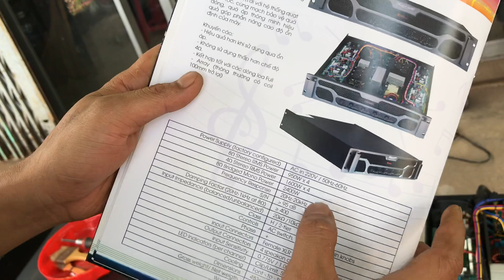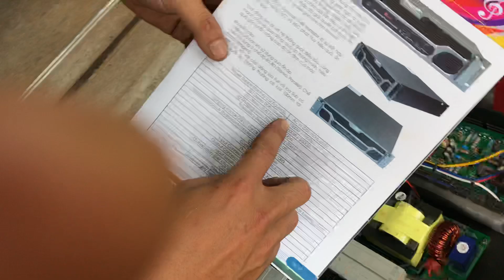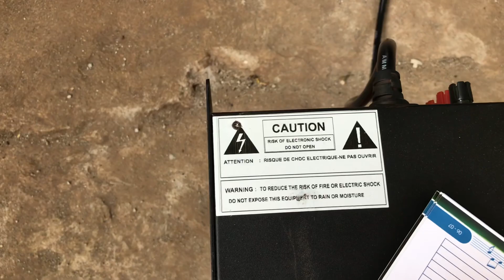Kiểm Tra chất lượng Cục Đẩy công suất korah sau gần hai năm sử dụng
Main korah là một trong những thương hiệu đang được ưa chuộng và đánh giá cao nhất hiện nay, với tiêu chí gọn nhẹ hiệu quả cao, chế độ bảo hành chu đáo nhanh gọn, công suất lớn,